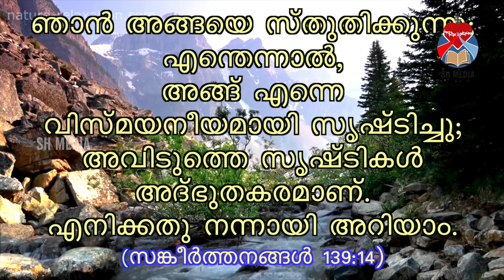Sacred Heart Rosary | 2024 September 3 | SH MEDIA PALA